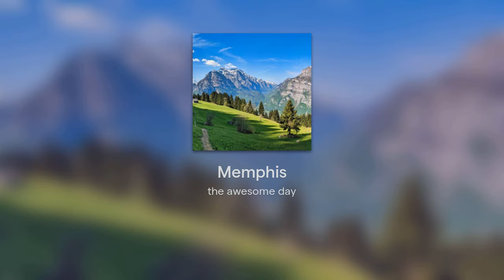the awesome day - Memphis